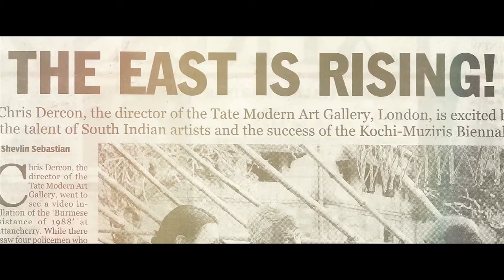Art Patron Film: FEROZE GUJRAL for Kochi Muziris Biennale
Directed and Interviewed by Vaibhav Raj Shah for Kochi Muziris Biennale